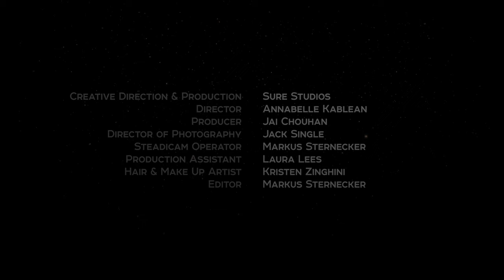Jolyon Petch - Million Pieces (Official Music Video)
Creative Direction & Production: Sure Studios
Director: Annabelle Kablean
Producer: Jai Chouhan
Director of Photography: Jack Single
Steadicam Operator: Markus Sternecker
Production Assistant: Laura Lees
Hair & Make Up Artist: Kristen Zinghini
Editor: Markus Sternecker
Featured Talent: Kimberley McLaughlan, Logan DeWildt, James Coetzee, Jordan Lambert
Talent: Jolyon Petch, Glen Paul, Meg Collins, Mariana Galez, Laura Lees, Kirby Holland-Harris, Alyssa Moore & Bayli Madill.

Now a staple on Australian Radio and Club scene, ARIA Award nominated artist Jolyon Petch who has achieved an incredible eleven #1 singles on the ARIA Club Chart returns today with his brand-new original track titled “Million Pieces”. It follows recent hit singles “Spinning Around”, “I Just Want Your Touch” with Starley, and of course the global phenomenon “Dreams” featuring Reigan.

On the making of the new single Jolyon shares, “’Million Pieces' felt like striking gold. It started with SACHA, a relatively unknown singer from the UK, whose voice instantly caught my attention. She brought an original element to the music that made everything come together. This isn't just another dance track; it's a tune that's meant to resonate with people whether they're on a dance floor or just tuning into the radio during their daily commute. It's a track that I'm genuinely proud of and it has a unique place in my catalogue. I'm looking forward to its release and I hope it'll bring as much joy to you as it has brought to me during its creation.”

Welcome to the official TMRW Music YouTube channel, where we bring you the biggest dance hits first.